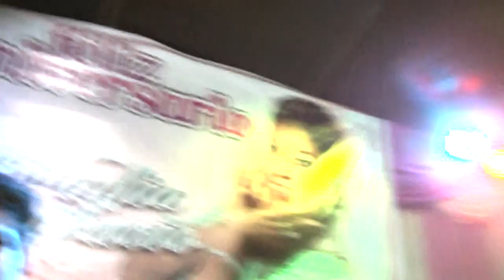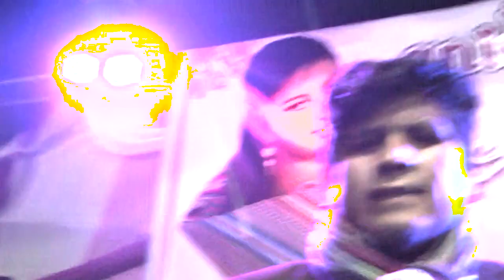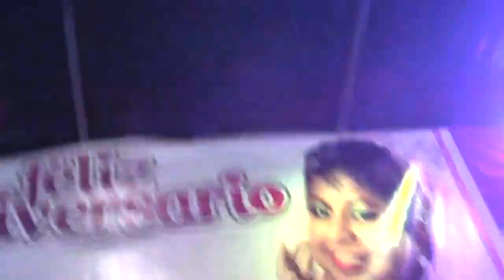"Martina de Los Andes" y La Internacional "Medallita del Canipaco" Toman cerveza y cantan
La Riquichi.. Martina de Los Andes Y La Internacional "Medallita del Canipaco"cantan y toman cervezita , y brindan con su publico